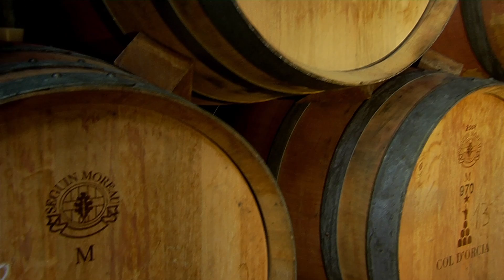Col d'Orcia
Tratto da "Il Romanzo del Sangiovese"
leterredelsangiovese.it